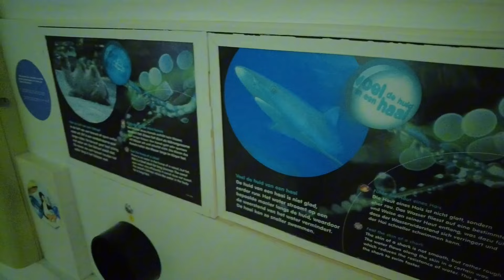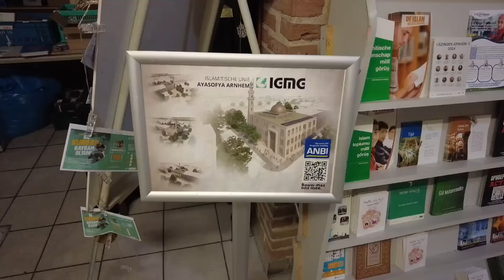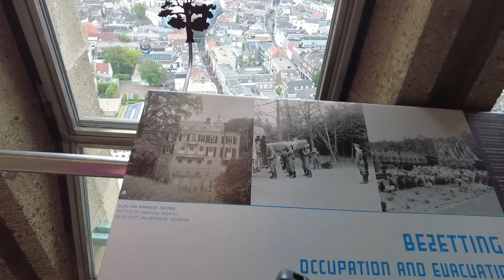ARNHEM: Hollanda'nın Gizli İncisi 🇳🇱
Hollanda Şehir Turları Serimizde bu seferki durağımız Gelderland eyaletininde başkenti Arnhem. Sürekli geldiğimiz ama hiç gezemediğimiz bu şehri bu kez sizler için keşfettik. Şehri gezerken insan içinde kaybolmak istiyor capcanlı bir şehir Arnhem. İddiasız ama güzel ne küçük ne metropol diyebileceğimiz büyüklükte. Gezmeye deper müzeleriyle ilgi çekici tarihi merkeziyle günübirlik kaçamak bir şehir